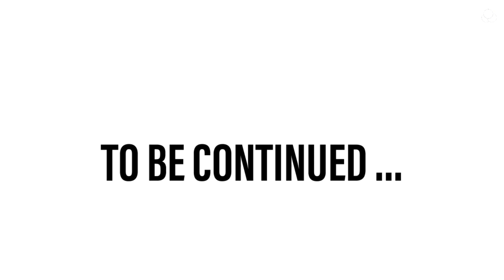ĐÂU KHÔNG PHẢI LÀ JACK?